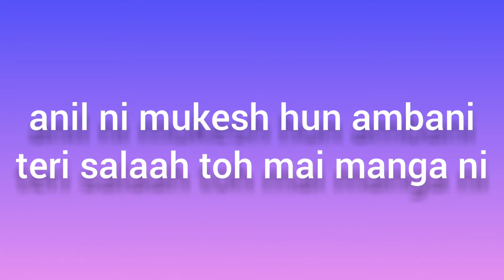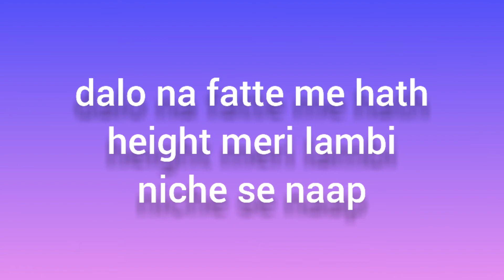ABE CHUP - Song Lyrics | BALI | KALAMKAAR | MHBHH EP | Lyrics Planet